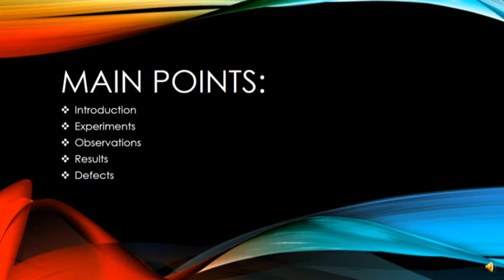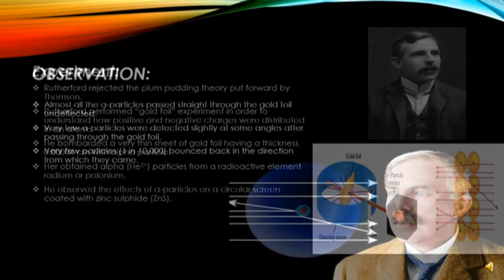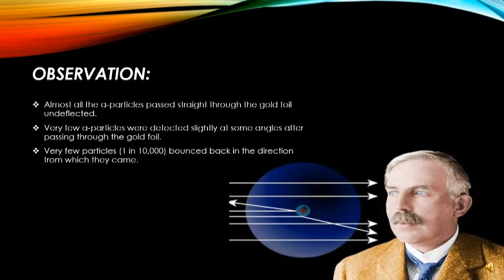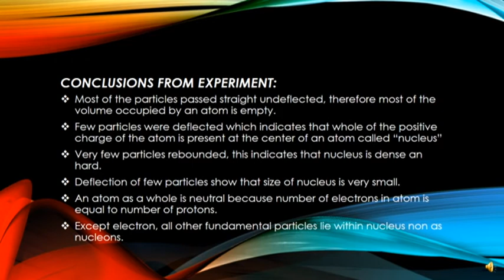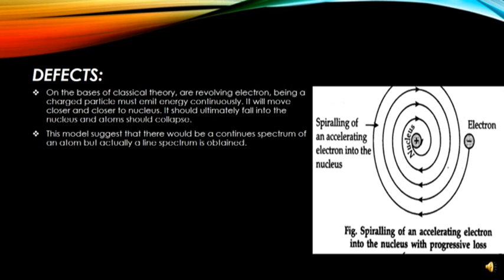Rutherford atomic model | lecture 05 - Chapter 02 | Chemistry grade 9